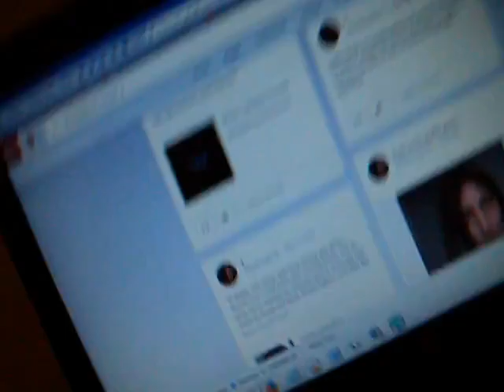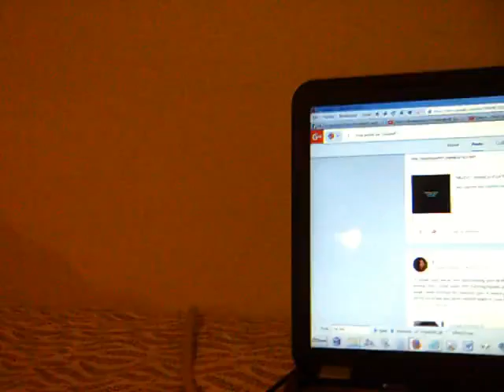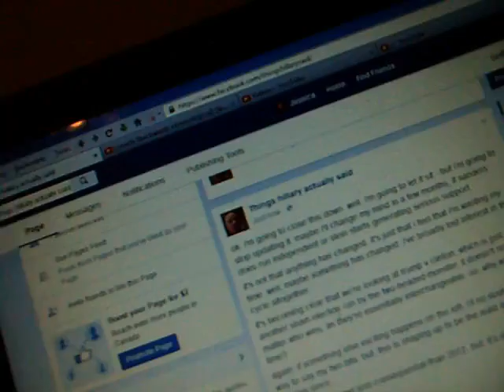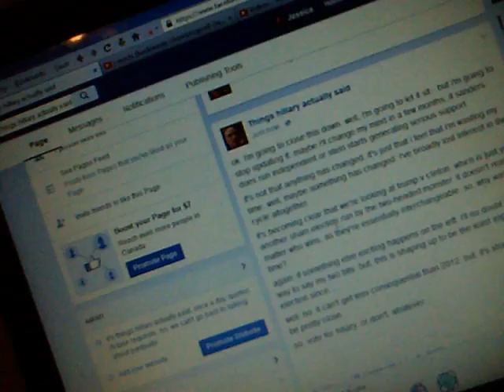15-05-2016: day spent reading...